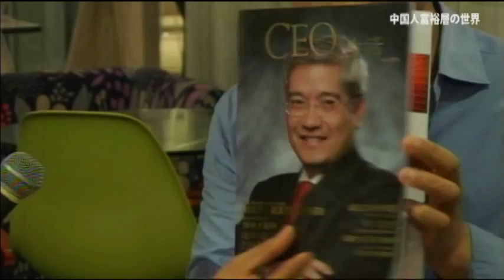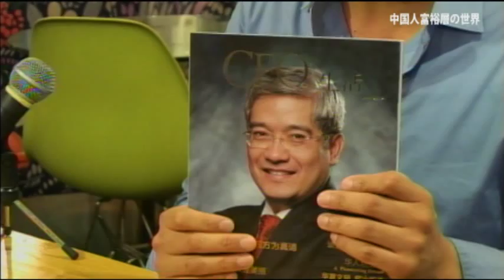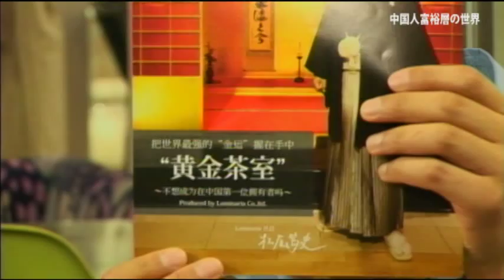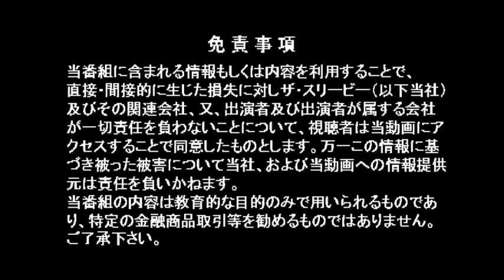【ライブ】中国人富裕層の世界 ゲスト:松屋 篤史(株式会社日本ルミナリヤ)(2014/08/04放送)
世界第2位の経済大国「中国」。さらに世界最大の人口をほこるこの国には、日本人の想像をはるかに凌ぐビリオネアもごまんといるようだ。そんな中国人富裕層を相手にビジネスをおこなう日本人が現れ始めた。今回お話を伺うのは２億円の「黄金茶室」を販売する株式会社日本ルミナリヤの松屋氏だ。
日本の伝統文化は中国人富裕層に受け入れられるのか？詳しく話を伺った。

【ゲスト】松屋 篤史(株式会社日本ルミナリヤ）